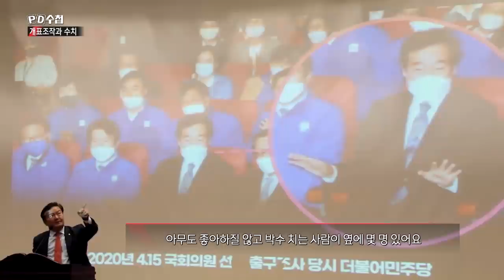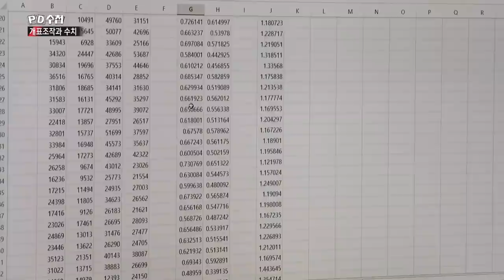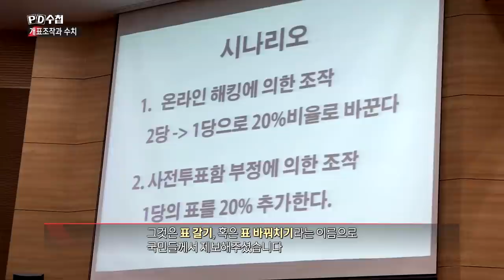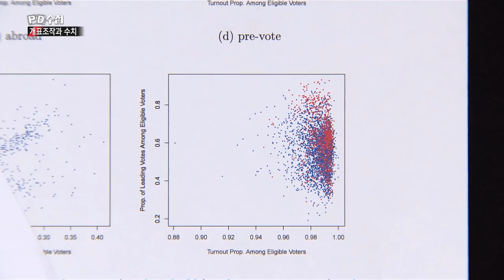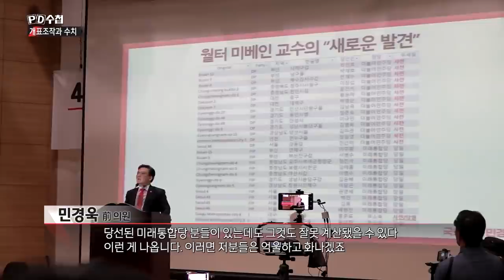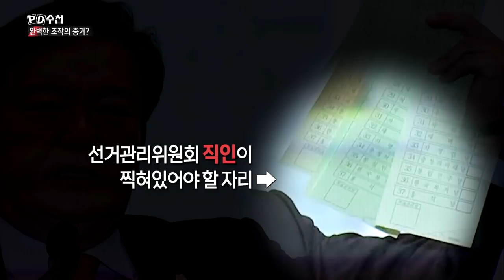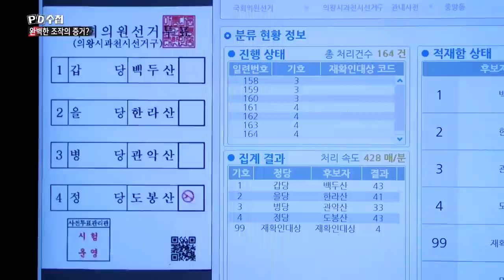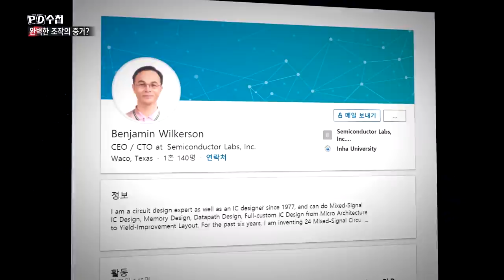[전격해부] 개표조작설 - 전반부 - PD수첩 (6월16일 화 방송)